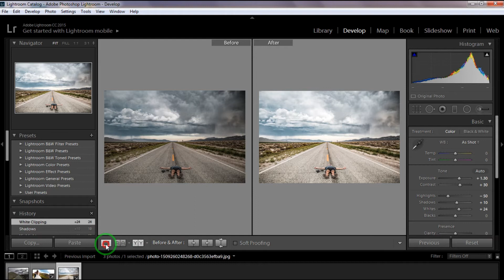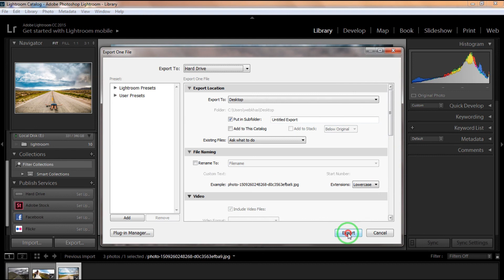How to Edit Photos with Adobe Lightroom | Lightroom Tutorial for Beginners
Adobe Lightroom is one of the best software that every photographer and photo editor should know it. You can edit your photo with easy and simple steps.
In this video we show you how you can edit a photo with Lightroom.

For more information stay with us.